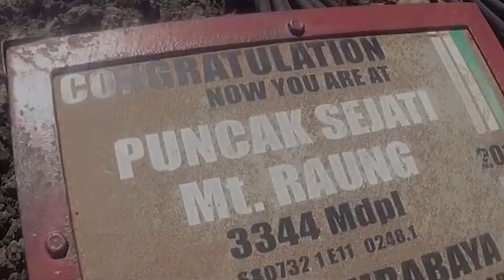Fjällräven Polar 2020 Application - VOTE Dewi Anggraini Nurfadilah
Hi, my name is Dewi from Indonesia. I'm 30 years old living in Jakarta,  . Therefore I use most of my off days to enjoy how beautiful Indonesia is...I climb mountains to travel and blend with nature. During my adventure, I've climbed more than 20 mountains.
I got lot of motivation to join Fjallraven Polar 2020.
First i'd love to challange my self to be in polar regions, since Indonesia is a tropical country so i need something cold..
I also want to have beautiful days in the middle of a vast wilderneas of northen scandinavia.. and to learn how to drive a dog sled in polar.. most of them, I really want to tell the world that hijab is not a thing to limit womens' activities, but with hijab women able to push their limits.

I'd like to be the first hijab woman ever to bring the red and white flag in Fjallraven Pollar 2020. So please vote me okaayy, thank youu.